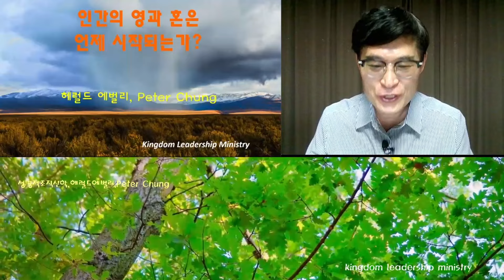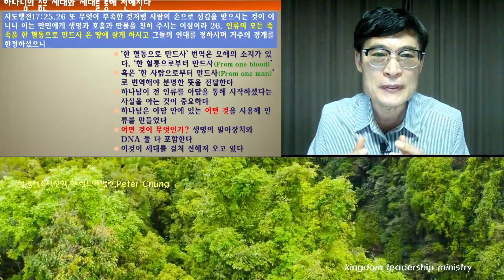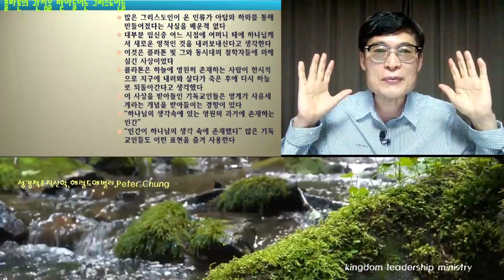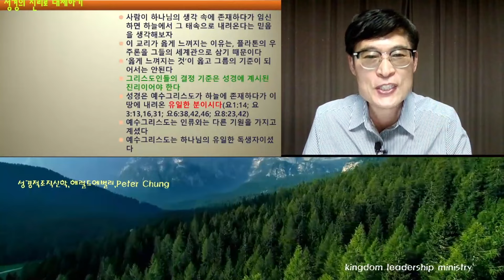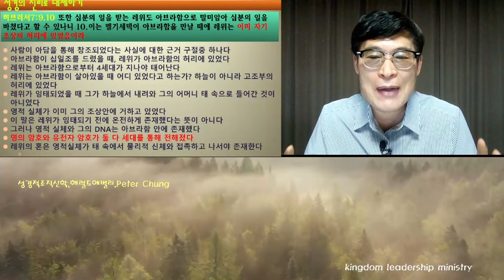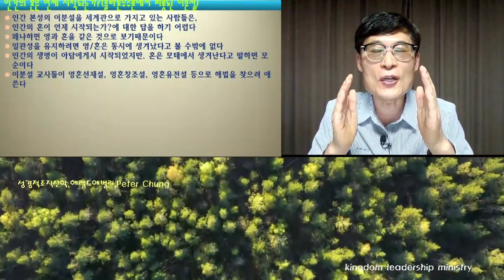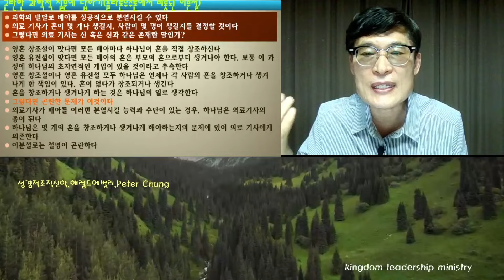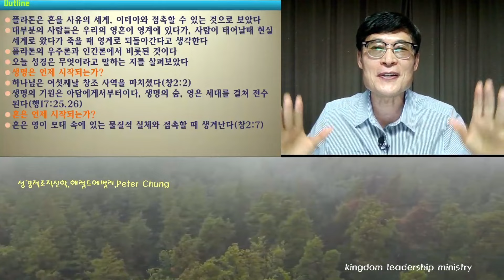10강 사람의 영과 혼은 언제 시작 되는가? - 현대 신학 특강(정완수목사)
현대 신학 특강 안내

매주 1회씩 정완수목사님께서 해럴드 박사님의 조직적 성경 신학을 가지고 현대 신학 특강을 합니다.
책으로만 읽기에 답답했던 분들도 강의를 들으며 읽으면 도움이 많이 될 것입니다.
우리의 신학이 아버지와 이들 신학으로 바뀔 때 놀라운 깨달음 뿐아니라 우리 삶에 놀라운 역사들이 일어날 것입니다.